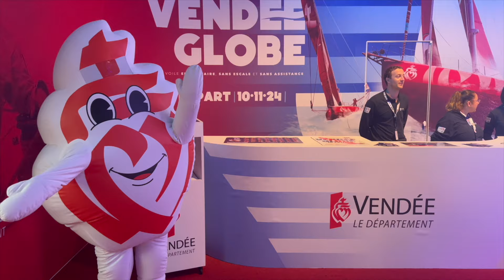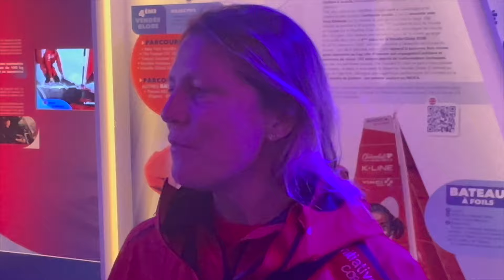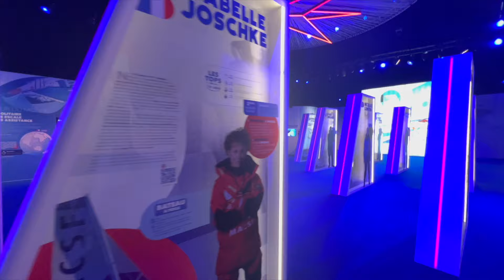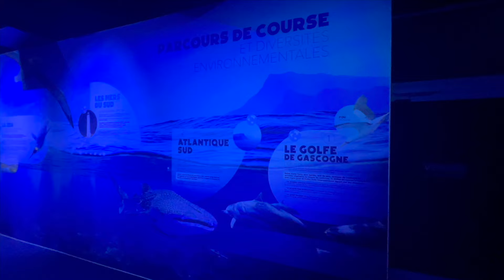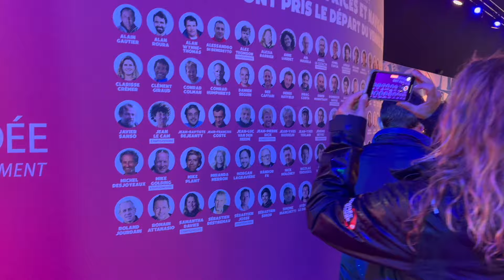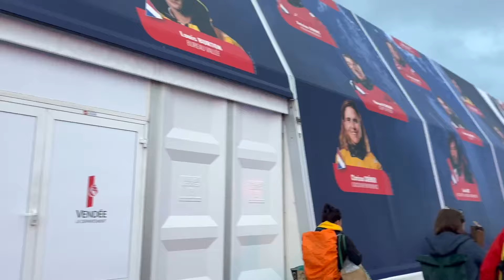ENGLISH LIVE Vendée Globe 2024 village, pontoons and boats! IMOCAS solo sailing around the world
The Vendée Globe Village opened today and , well , I  made a LIVE report in ENGLISH for a change 😉 I hope you will enjoy this if you are not coming to  Les Sables d'Olonne for a VIST...like and SHARE …? 😇

WHAT IS THE VENDÉE GLOBE?
The Vendée Globe is a single-handed, non-stop, non-assisted round-the-world sailing race that takes place every four years. It is contested on IMOCA monohulls, which are 18 metres long. The skippers set off from Les Sables-d'Olonne in Vendée and sail around 45,000 kilometres around the globe, rounding the three legendary capes (Good Hope, Leeuwin and finally Cape Horn) before returning to Les Sables d'Olonne. The race has acquired an international reputation, attracting skippers from all over the world. Beyond the competition, it is above all an incredible human adventure.